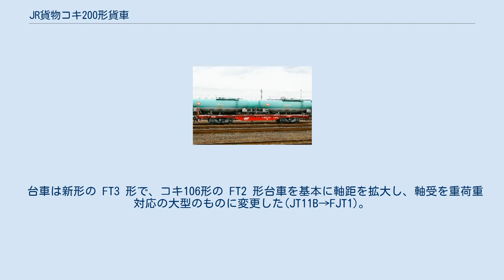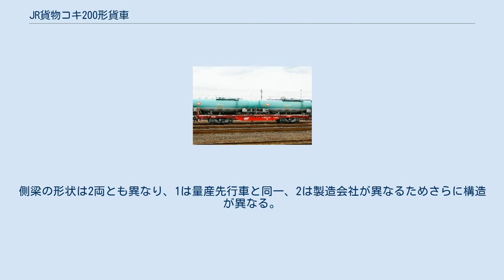JR貨物コキ200形貨車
JR貨物コキ200形貨車（JRかもつコキ200がたかしゃ）とは、日本貨物鉄道（JR貨物）が各種海上コンテナ輸送用として2000年度から製作する貨車（コンテナ車）である。
 同形車として鹿島臨海鉄道に車籍を有するコキ2000形についても解説する。
 濃硫酸・カセイソーダ液などの化成品関連品目は、それぞれ専用のタンク車によって輸送されてきた。
車両の構造上最高速度が 75 km/h にとどまり列車の速度向上に支障があること、車両自体の経年も取替えを検討する時期に達したものが増加したことから、JR貨物はこれらの貨車を順次ISO 668規格に準ずる、国際海上コンテナ仕様の 20 ft コンテナで置き換える方式を荷主に提案・推進することとし、1996年より ISO 規格タンクコンテナが順次投入された。
 ISO 規格 20 ft タンクコンテナの総重量は 24 t に達し、構造上これを1個しか積載できない従来のコンテナ車では積載効率に難があった。
当初、ISO 20 ft (24 t) コンテナ２個、又は高さ 9 ft 6 in のハイキューブ（背高）ISO 40 ftコンテナ１個を積載し、JR線全線で輸送可能とした低床式汎用コンテナ車コキ72形を1996年に試作したが、小径車輪・空気ばね台車など低床式ゆえの特殊構造が導入初期コストに加重することから、量産化は断念された。
 低床貨車に頼らないハイキューブコンテナの輸送可能性を確認するため建築限界の調査を実施した結果、主要幹線の多くの区間で物理的にも輸送が可能と判明した。
これを受け、コキ100系コンテナ車 と共通の床面高さ 1,000 mm で ISO 20 ft (24 t) コンテナ2個を積載可能として開発された車両がコキ200形である。
タンク車を、タンクコンテナ輸送に直接置き換えるための私有貨車として計画された同形車コキ2000形（コキ2000形参照）とともに、2000年に試作された。
コキ200形は翌2001年から2005年まで量産され、車扱が主体であった化成品貨物輸送のコンテナ化が進展している。
 軽量仕様12.3 t級の鉄道用30 ftコンテナ単体で積載した、コキ200-110への積載事例。
 （2003年10月、旧、西岡山駅） 台枠は従来のコンテナ車と同様な魚腹形側梁で、床面高さはコキ100系と同一の 1,000 mm である。
車体の一端に手すりとデッキ、昇降用ステップを有する。
「突放禁止」扱いとされ、手ブレーキは留置専用であるが、コキ100系と異なり操作ハンドルはデッキ手すりにある。
外部塗色は赤、台車は灰色である。
 軽量化のため、車体長は 20 ft コンテナ2個が積載可能な極限まで短縮され、連結面間隔は 15 m 級、自重は 16.9 t に抑えている。
荷重は 48.0 t で、鉄道私有コンテナでは、20 ft各種および ISO 20 ft (24 t) コンテナ2個が積載可能である。
ほかに鉄道私有コンテナでは、24 ftまたは30 ftおよび ISOコンテナでは 20 ft (日本国内での最大認可重量の30.48 t積み) または ISO 40 ft (30.48 t)のいずれかの種類が、1個積載可能である。
ただし12 ft コンテナは、緊締装置がないため積載できない。
高さ 8 ft 6 inまでのコンテナは全域で積載ができるほか、高さ 9 ft 6 inまでの背高コンテナも一部区間に限定して積載可能である。
 台車は新形の FT3 形で、コキ106形の FT2 形台車を基本に軸距を拡大し、軸受を重荷重対応の大型のものに変更した(JT11B→FJT1)。
コイルばね2組の枕ばねは FT2 と同様であるが、FT3 では軸ゴムとシェブロンゴムの軸箱支持装置にばね定数切り替え構造を採用している。
空車時は軸ゴムと台車枠は接触せず、シェブロンゴムのみが荷重負担して柔軟な軸ばねとして機能し、輪重抜けを回避する。
大荷重時はシェブロンゴムの変形により軸ゴムと台車枠が接触して、FT2 と同様の機能となる。
台枠強度を確保しつつ床面を下げるため、車輪径は 810 mm に小型化された。
 ブレーキ装置は CLE 方式（応荷重式電磁自動空気ブレーキ）で、荷重を感知する測重機構は従来の油圧式から空気式に変更された。
基礎ブレーキ装置はユニットブレーキとされた。
これは1991年製作のデュアルモードトレーラー...